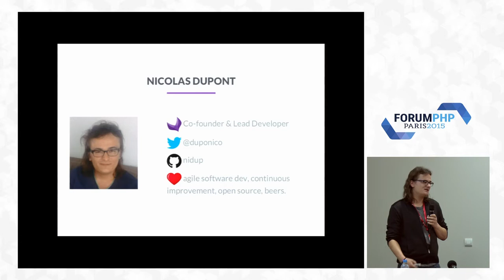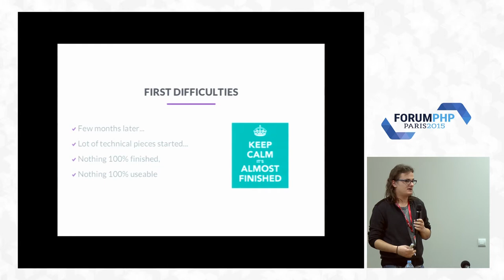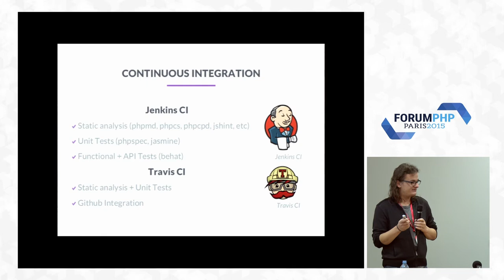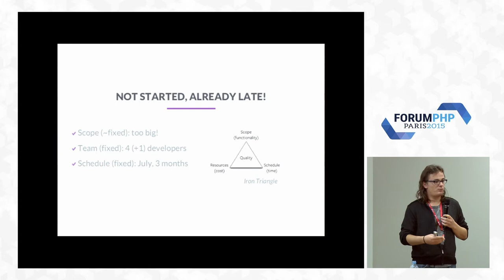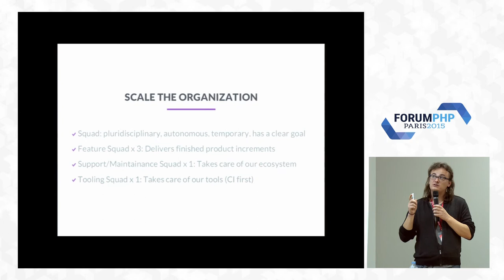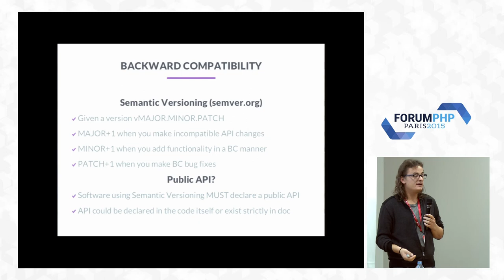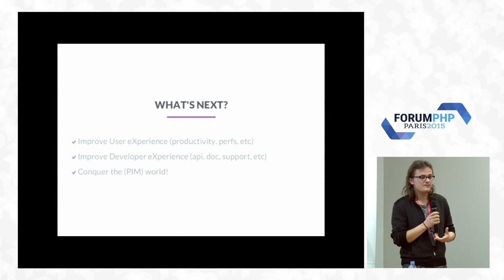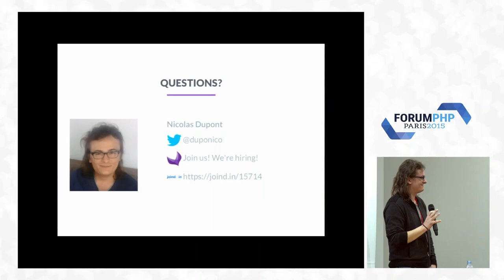Retour d'expérience sur l'édition d'un "Enterprise Software" en PHP - Forum PHP 2015